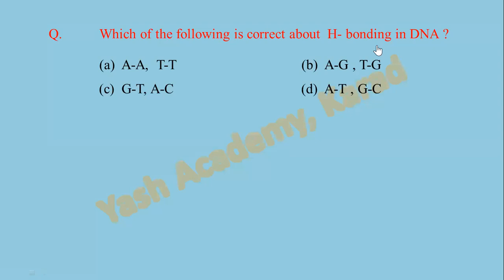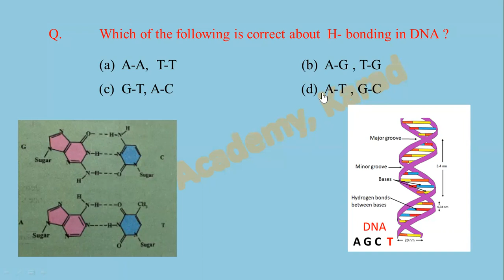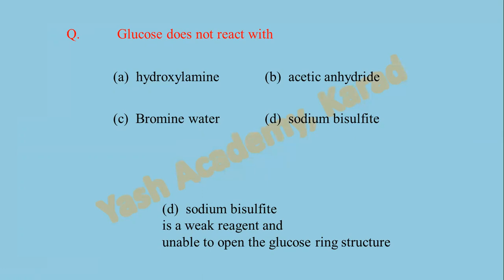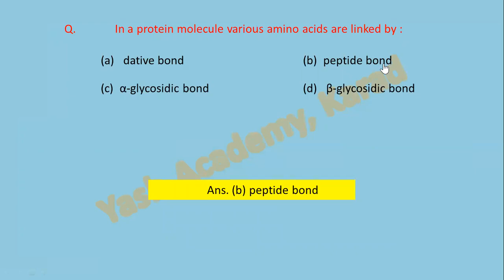Tricks to solve questions of Biomolecules easily| MCQ| NEET| MHTCET |JEE| Chemistry 12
Tricks to solve questions of  Biomolecules easily | Practice questions with solution |MHT CET| NEET |JEE| Chemistry class 12

     4.  Key Moments
from 00.00. Introduction
from 00.20. Hydrogen bonding in DNA along with bases involved in bonding
from 02.49. how sodium bisulfite does no reacts with glucose is explained
from 04.05. formation of peptide linkage in proteins